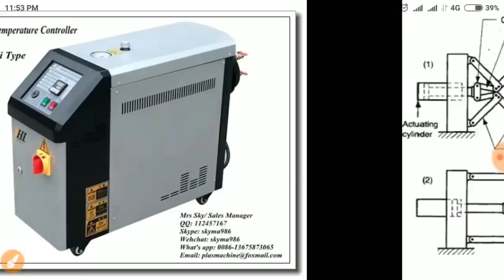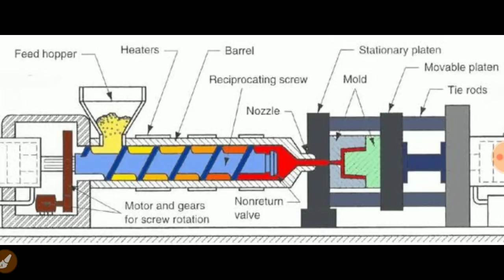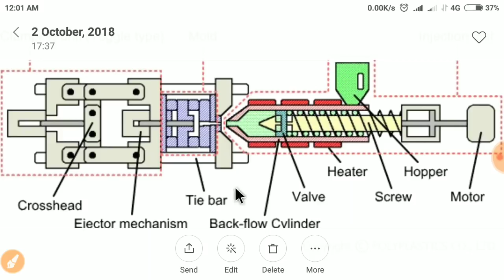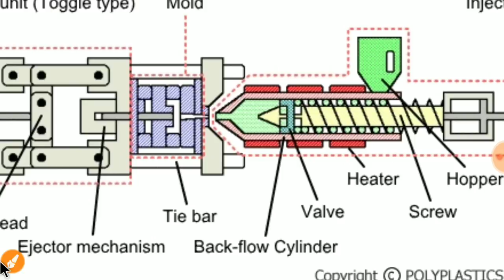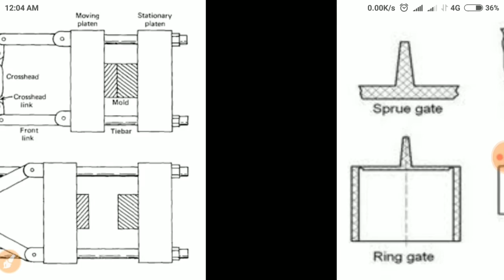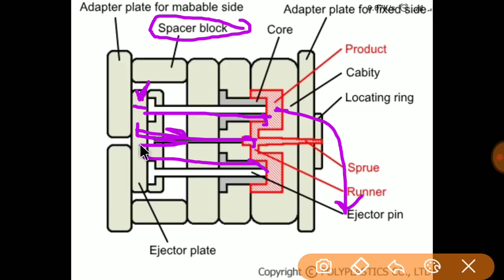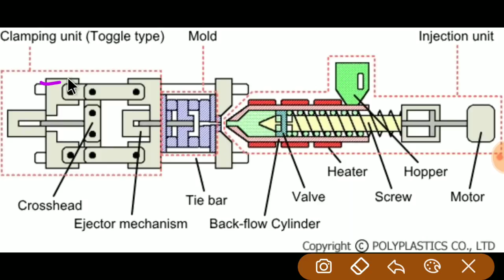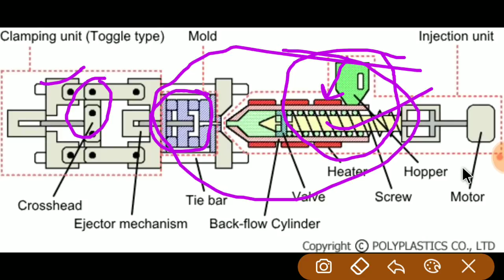PART-1 Complete Information About And Process of injection moulding machine देखिये और सीखिये।....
process of injection moulding machine in hindi
Plastic process of injection molding machine hindi
plastic kya hai
what is plastic
PART-1Process of injection moulding machine देखिये और सीखिये।

    overview of injection moulding machine

Best water pump for home Pani ki pump Best water pump for house पानी की सबसे अच्छी मोटर कौन सी है

Gaurav kumar

Gears
    Camera - smartphone redmi note 5 pro
     Tripot -     zikani taste tripot purchase from flipkart